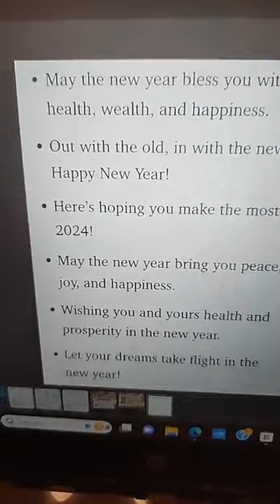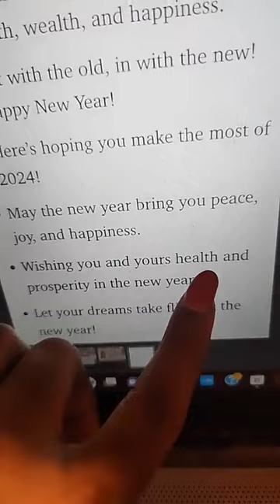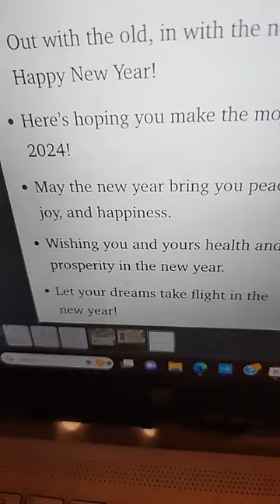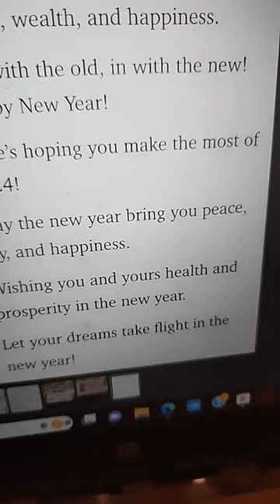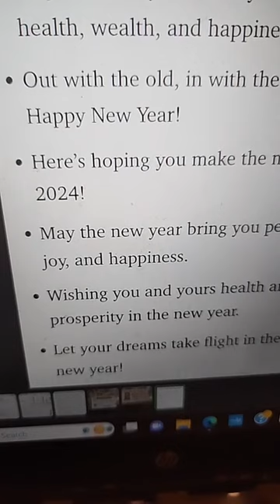English class Happy New year